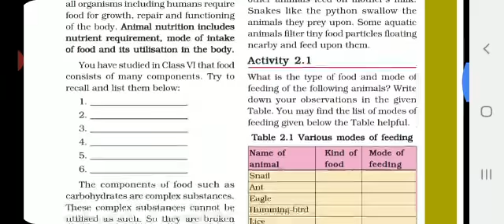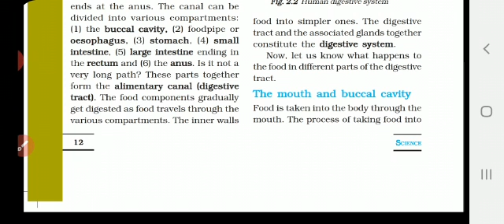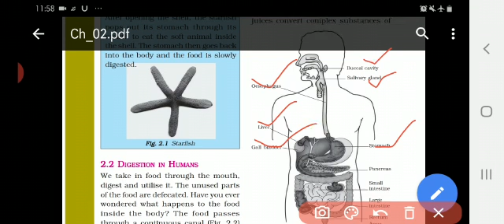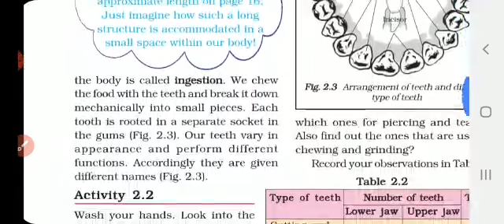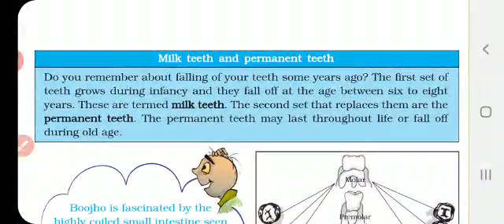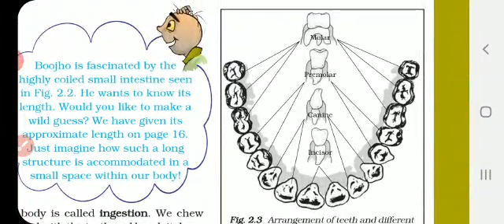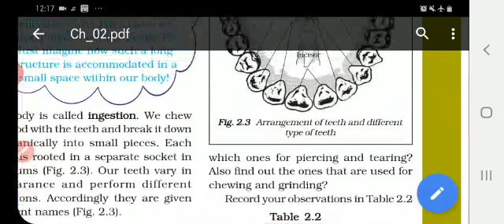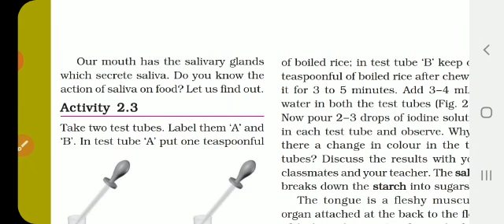VII - STD - SCIENCE - CHAPTER - 2 - NUTRITION IN ANIMALS - PART- 2